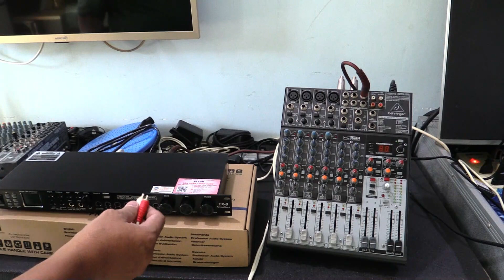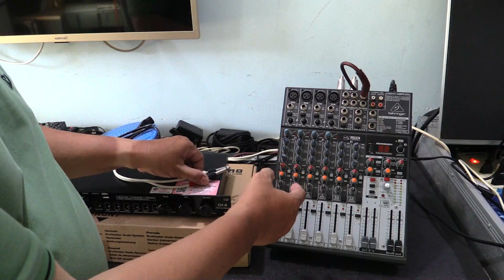Kết Nối Effect Rời - Vào Mixer Behringer Xenyx X1204usb - Từ Vang JA TF9